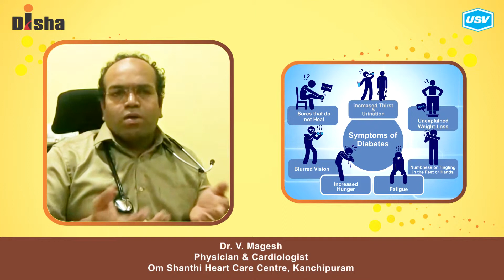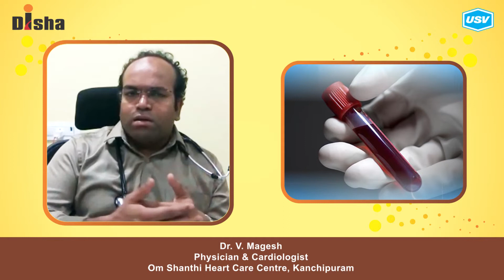Dr. V. Magesh 3/4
Disha for Diabetes Awareness: Diabetes is one of the most Dangerous and rapidly growing diseases in India. Dr. V. Magesh, leading Diabetologist explains more in this video. Please watch and share!